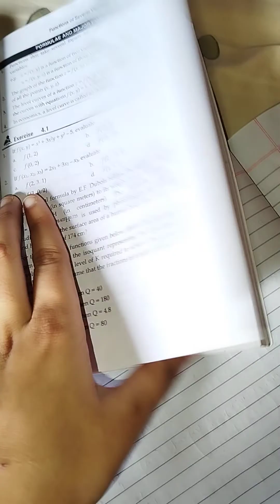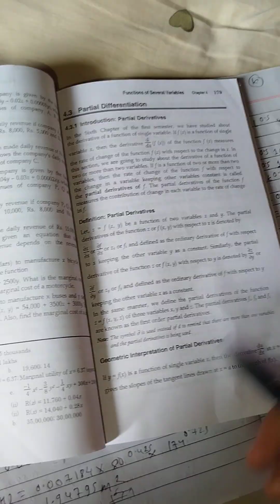Ex-4.1//Function of several variables// BBA BBM //BUSSINESS MATHS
Business Math BBA 2nd Semester | Exercise 4.1 All Concepts | TU BBM BBA Integration Chapter | NCStudyA

Are you a BBA or BBM student under Tribhuvan University (TU) struggling with Business Mathematics?
This video is your complete solution for Exercise 4.1 – Integration and Its Applications from BBA 2nd Semester Business Math.

We’ve explained every question with:

Easy Methods

Basic to Advanced Concepts

Step-by-Step Solutions

Practical Techniques for Exams

Basic Formulas & Rules

Solved Questions from Exercise 4.1

Important Tips for Scoring Marks

TU BBA/BBM Syllabus-Based Content

This video is useful for:

BBA 2nd Semester Students (TU)

BBM 2nd Semester Students (TU)

Business Math TU Integration Chapter Learners

Students preparing for internal or board exams

Anyone searching for:

“Business Math Exercise 4.1  TU BBA”

“chapter 4 r BBA 2nd Semester”

“TU Business Math solutions”

“Easy method to solve i BBA/BBM

Channel: NCStudyA – Your Study & Motivation Partner

TU CMAT

BBA, BBM, BIM, BHM guides

Math & Logical Reasoning

Full syllabus explanations

Motivational tips for student life

"Function of Several Variables | Chapter 4 Exercise 4.1 | BBA & BBS 2nd Semester | TU Mathematics"

Learn Functions of Several Variables in this detailed explanation of Chapter 4, Exercise 4.1 for BBA and BBS 2nd Semester (TU). This video breaks down each concept step-by-step, making it easier to understand with clear examples and solutions.

📌 Topics Covered:

Meaning of functions of several variables

Solving Exercise 4.1 questions

Explanation for BBA/BBS 2nd Semester students

TU syllabus-focused teaching

📚 Perfect for:

BBA 2nd Semester

BBS 2nd Semester

Tribhuvan University Mathematics

👩‍🏫 Instructor: Ncstudy
🎓 Let's make math simple and scoring!